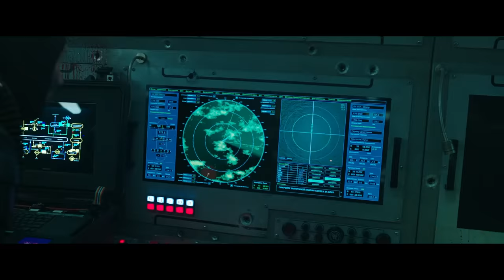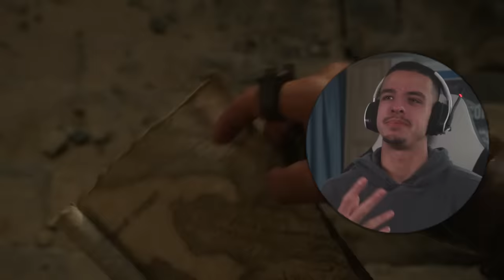FIRST TIME WATCHING *Aquaman*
🛒 My cool stuff on Amazon

Synopsis:Half-human, half-Atlantean Arthur is born with the ability to communicate with marine creatures. He goes on a quest to retrieve the legendary Trident of Atlan and protect the water world.